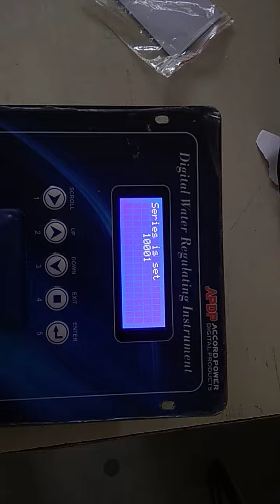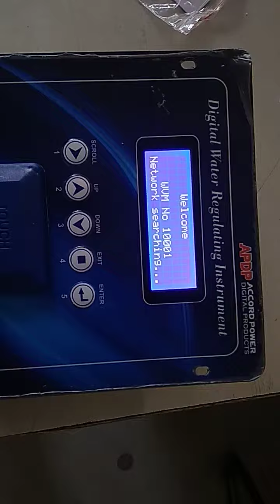How to change Accord Panel WVM No.